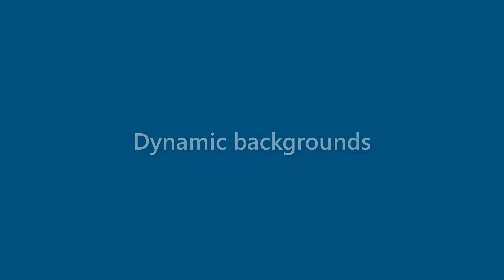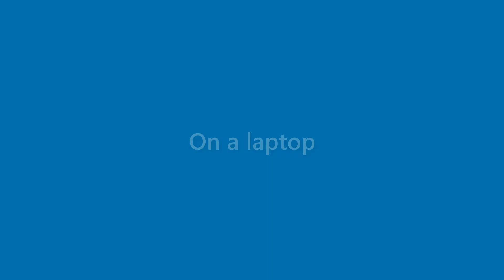Laurie Baxter - appearance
Name Look - Laurie Baxter - appearance. In this video we present "Laurie Baxter" name look and feel in various scenarios.
This video will cover:
How does "Laurie Baxter" look as a personal letterhead?
How does "Laurie Baxter" look on a business card?
How does "Laurie Baxter" look on a computer/laptop screen?
How does "Laurie Baxter" look with different background colors?
How does "Laurie Baxter" look with various fonts?